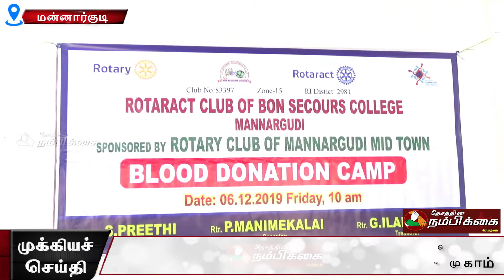உலக எயிட்ஸ் ஒழிப்பு தினத்தை முன்னிட்டு மன்னார்குடியில் தனியார் கல்லூரியில் ரத்ததான முகாம்